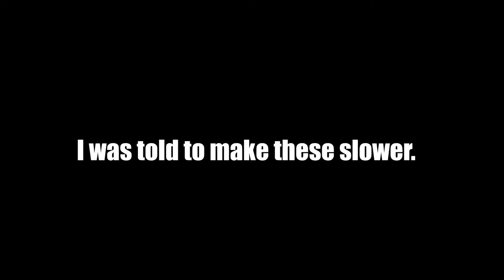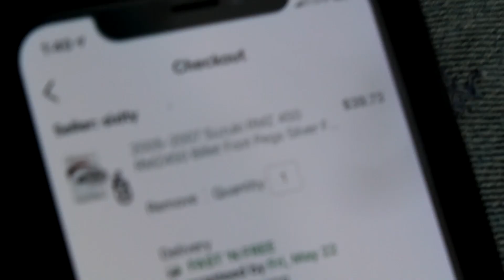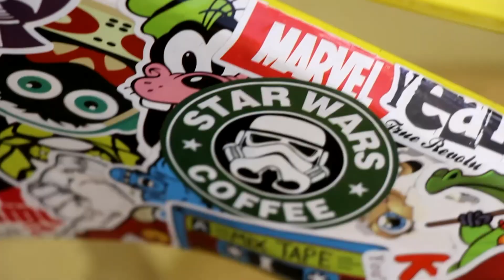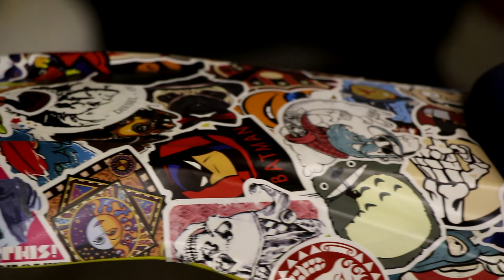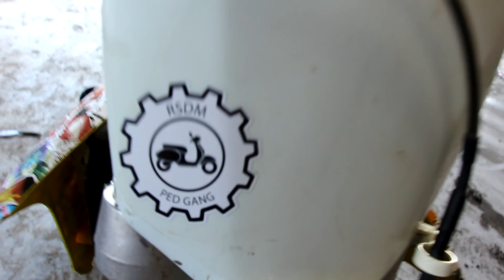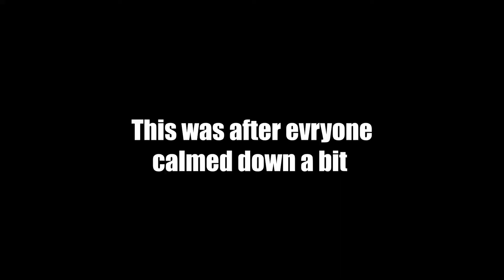THIS THUMBNAIL IS COMPLETELY UNRELATED!!!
In todays vid we do some dirftbike stuff but before you ask yes caleb did break his leg.